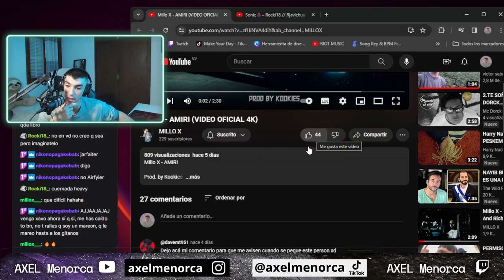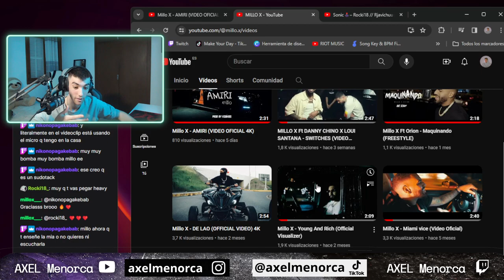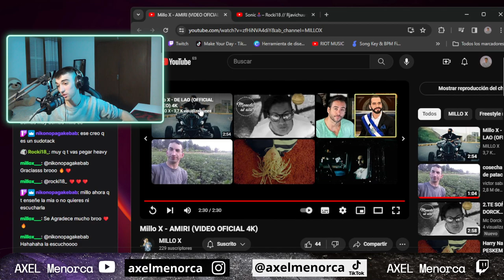AXEL-OPINIONS de Millo X - Amiri